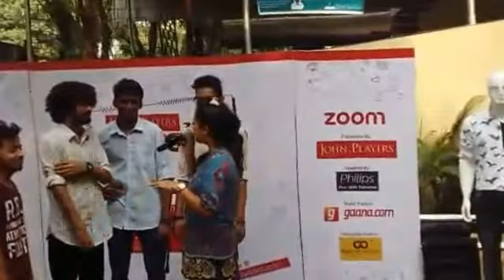Guru Nanka College, Sion - Mumbai (26 Nov 2015)